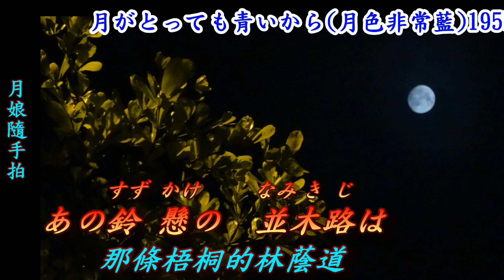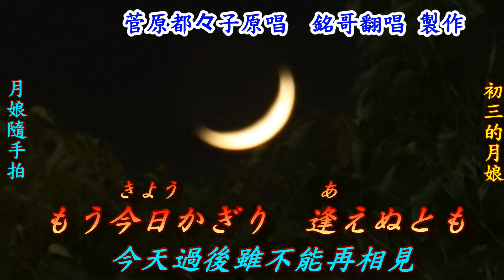月がとっても青いから(月色非常藍)1955(日語~菅原都々子+翻譯)[台語版~月夜的小路(林英美)]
月がとっても青いから(月色非常藍)1955 .台語版：月夜的小路(林英美).
作詞：清水みのる. 作曲：陸奥明. 原唱：菅原都々子
★歌手【菅原都々子】簡介★〜演唱生涯70年的女性歌手〜
管原 都々子（すがわら つづこ）1927年8月15曰生於青森縣上北郡三本木町（現在的十和田市）。本名叫永松都々子（ながまつ つづこ），舊姓菅原，被稱為「悲歌女王」。她非常個性化的顫抖高音歌唱法深具魅力，留下不少名曲，曾被選為「NHK紅白歌合戰」值得紀念的歌唱者第一名。

父親是淺草新劇歌手河合丸目郎(まるめろう），即日後的作曲家陸奥明。9歲時到東京給作曲家古貿政男當養女，取名古賀久子。

1937年演唱養父古賀正男作曲的「お父さんの歌時計」出道，此時，父親陸奥也以作曲家的身分到東京。1940年中止與古賀養父女組合，回到父親陸奥的身邊，改名為菅原都々子重新出發，1945年3月從父親的母校東洋音樂學校畢業。

戰後，她以獨特的顫枓高音博得不少人氣，從1946年到1956年推出不少歌曲，包括「片割れ月」、「踊りつかれて」、「憧れの住む町」、「憧れの住む町」、「憧れは馬車に乗って」、「連絡船の唄」、「江の島悲歌」、「江の島悲歌」、「佐渡ヶ島悲歌」、「月がとっても青いから」、「連絡船の唄」等曲。其中，「月がとっても青いから」是父親陸奥一生最偉大的作品，當時唱片市場規模只約現在的30分之1，竟然賣出超過100萬張，也因為這首歌使菅原 都々子的歌手地位不可憾動。1956年12月31日因一曲「連絡船の唄」得以出席第7回NHK紅白歌合戰，這次透過收音機播放的菅原歌聲現在仍被保存著。

1988年舉辦歌手生活50週年紀念音樂會。2001年出版歌手生活65週年紀念半生記「月かとつても青いから」’並灌錄歌手生活65週年紀念曲「リンゴの花が咲く頃は」。2006年推出歌手生活70週年紀念單曲「花のエレジ一」「夜の波止場」’連續賣了2個月。8月在第38回「NHK懷念的旋律」節目中演唱「月がとつても青いから」，將往日的美妙歌聲呈現在大家的眼前。11月28日在「NHK歌謡音樂會」節目中」做告別歌手生涯演唱。12月31日在東京電視的「忘年日本之歌」節目中演出，結束了長達70年的歌手生活。
距今2017已是90歲高齡，仍然健在之歌手。